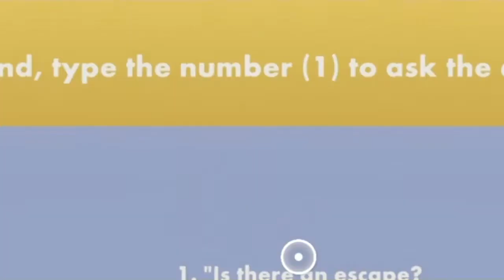Kryptcc Nova Random Moments 3 💀